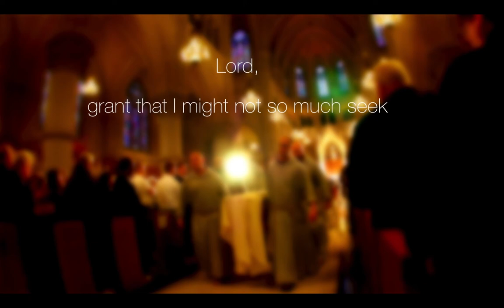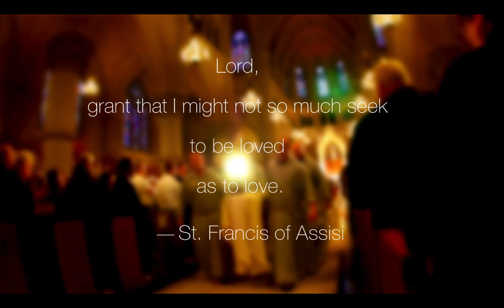Father Benedict Joseph Groeschel, CFR, Mass Of Christian Burial. "J E R S E Y B O Y "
"J  E  R  S  E  Y    B  O  Y "

Thousands Bid Farewell to Father Benedict Joseph Groeschel, CFR.
Spiritual Franciscan Priest, Leader, and Father to so many people in this world.

His Spirtual books and TV show on EWTN reaced millions.

“Thank You, for having a Heart
for the Poor, and the Unborn.”

Pro Bikers For Life and Associates.

~ Pro Bikers For Life

ProBikersForLife.org